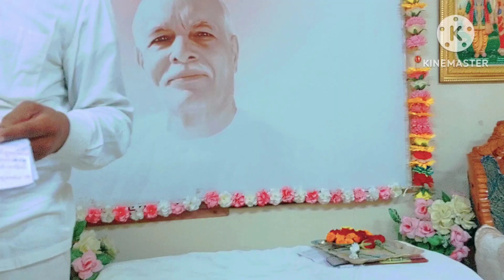Manoniyo Nirakaro.. | Abhijit Majmudar Odia Edited Song | Bk Patshala Odisha | Bk melody world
Manoniyo Nirakaro.. | Abhijit Majmudar odia Song | Edited Song Ramesh Bhoya ji |Prajapita Brahmakumaris Odisha | Bk melody world

Credit Odia Bhaktisagar
Abhijit Majmudar

Highlight

Manoniyo Nirakaro Song
Abhijit Majmudar song
Odia Best song
Edited Odia song
Bk song
Prajapita Brahmakumaris Patshala odisha
Odisha.. Balugoun
Bk melody world